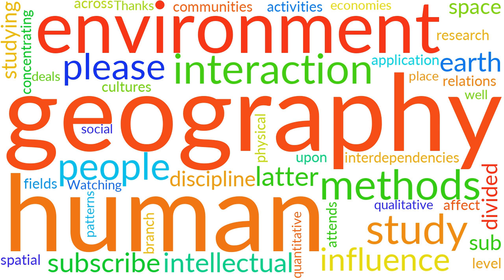Fast Facts about Human geography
What is Human geography. The meaning of Human geography pronunciation Human geography definition Human geography How to say Human geography

Human geography is the branch of geography that deals with the study of
people and their communities, cultures, economies, and interactions with the
environment by studying their relations with and across space and place. Human
geography attends to human patterns of social interaction, as well as spatial
level interdependencies, and how they influence or affect the earth's
environment. As an intellectual discipline, geography is divided into the sub-
fields of physical geography and human geography, the latter concentrating
upon the study of human activities, by the application of qualitative and

 BTC: 14TQGMzgJ4uCFv9P5vAHRPk3PxySGVBwrJ